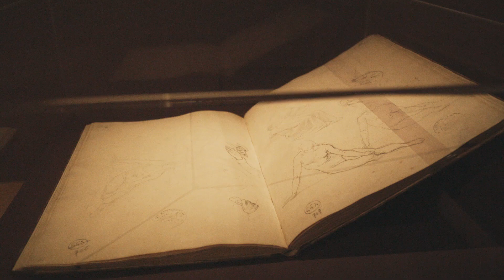Scopri la grande mostra "Hayez. L'officina del pittore romantico" alla GAM di Torino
Una grande mostra dedicata a Francesco Hayez, cantore della bellezza, dell'amore e dei valori risorgimentali, capace di interpretare e restituire attraverso la sua pittura lo spirito della propria epoca.

Un percorso espositivo inedito che con oltre 100 opere fra dipinti e disegni originali ricostruisce la vita e la carriera artistica del celebre pittore, dagli anni della formazione tra Venezia e Roma, fino alla prima affermazione a Milano e alle ultime prove della maturità.

"Hayez. L'officina del pittore romantico"
📆 fino al 1 aprile 2024
📍 GAM - Galleria Civica d'Arte Moderna e Contemporanea di Torino
👉 Acquista il tuo biglietto su 🔗 ticket24ore.it